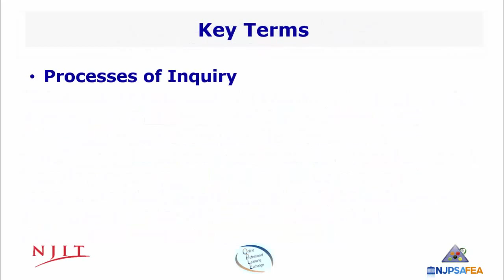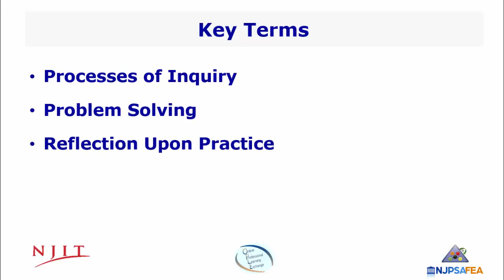PLCs As The Vehicle Of Change In The CAR Framework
This video was produced as part of a partnership between NJIT and the NJDOE to provide support for NJ educators in the Blended Online Learning Modules and gives overview of the importance of professional learning communities within the CAR Framework.